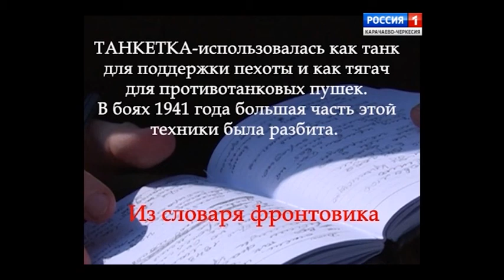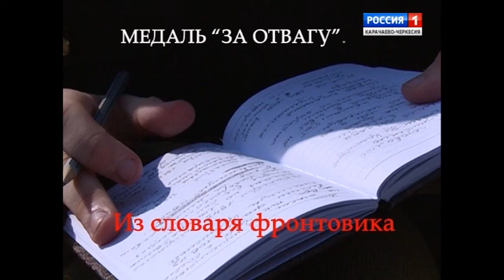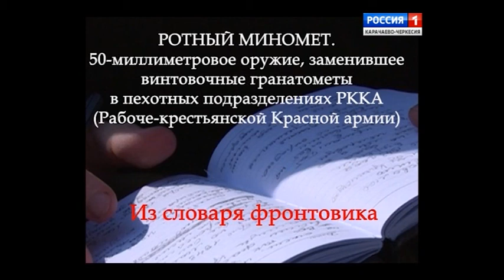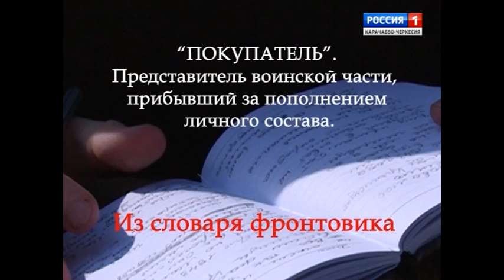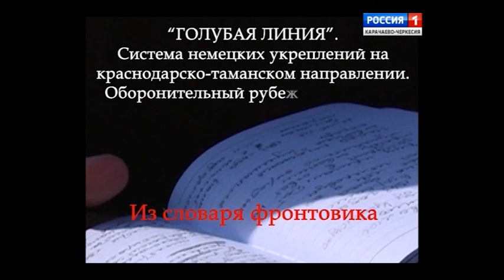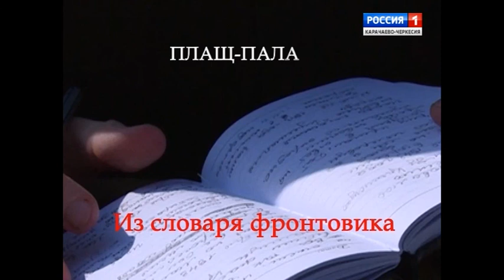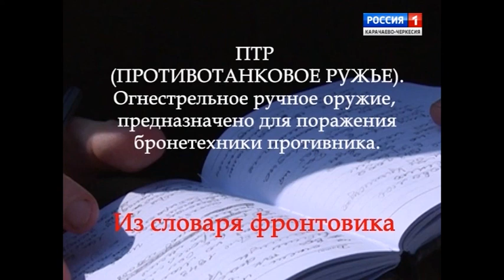"Суровая правда солдат"